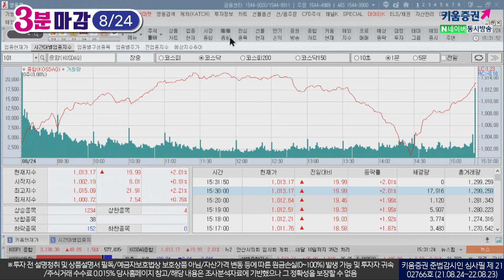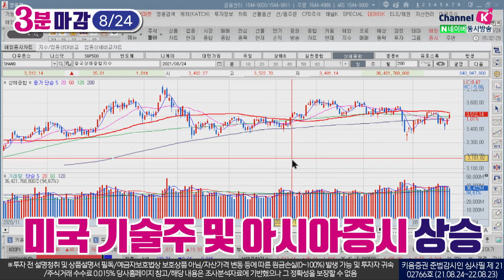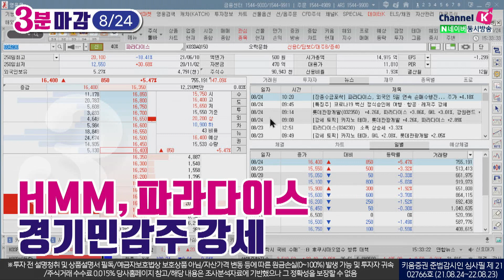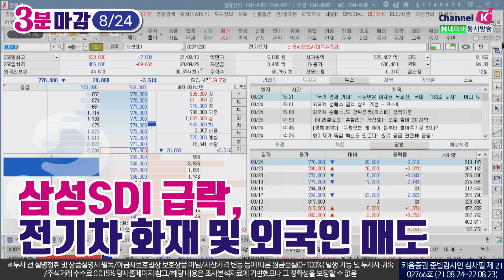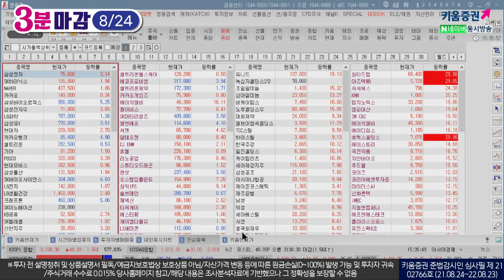반도체는 이틀째 상승!! 삼성전자, SK하이닉스 강세...이차전지 소재주 일제히 하락 (21.08.24)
삼성전자, SK하이닉스 등 반도체 이틀째 상승
HMM, 파라다이스 등 경기민감주 강세

반면 이차전지 소재주 일제히 급락
삼성SDI 급락, 전기차 화재 및 외국인 매도
대형 바이오주 약세, 모더나 수급 안정에 차익매물